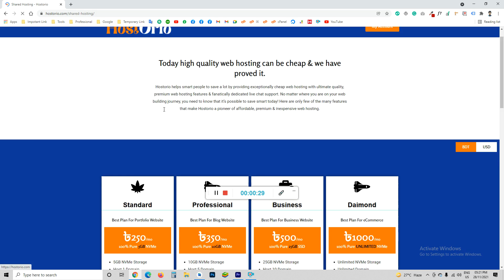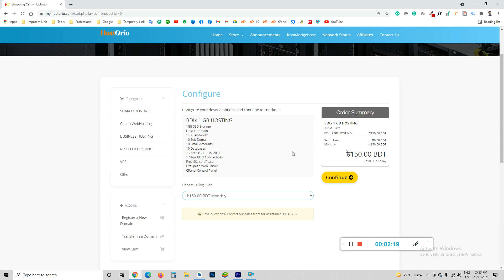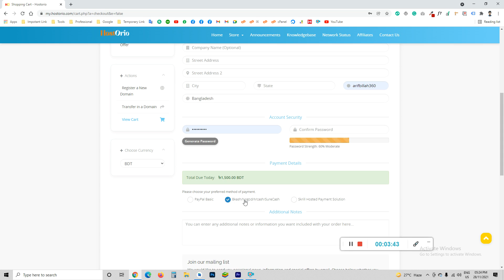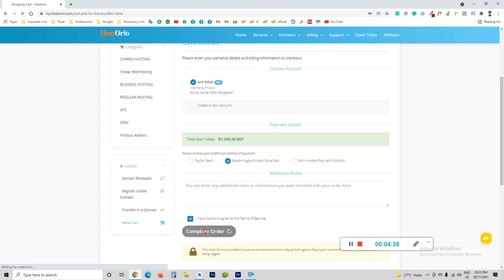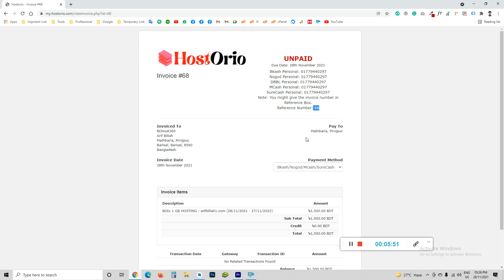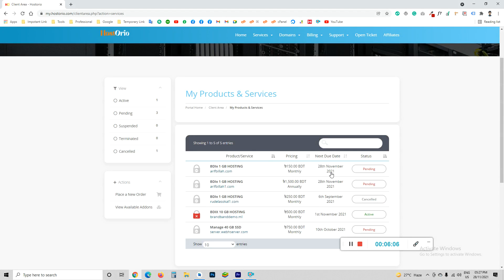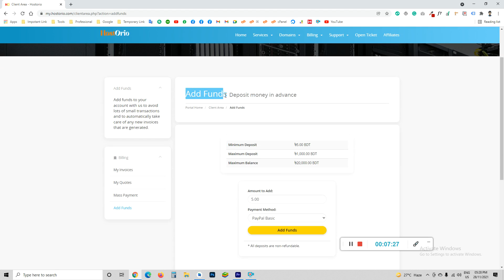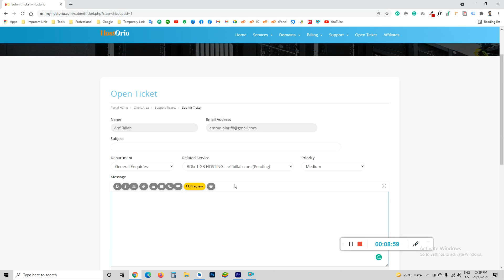How to buy hosting form hostoiro.com || Arif TheBrother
Arif Billah